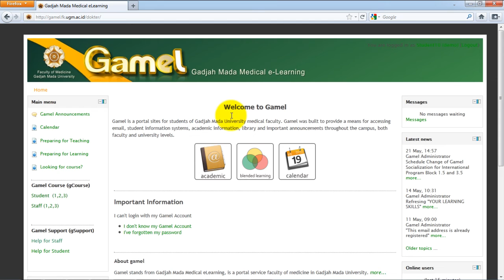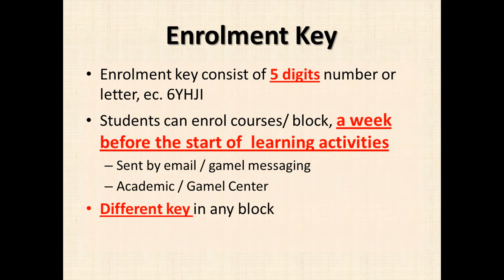Enrol Block in the Gamel for Student.mp4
Video tutorial to guide the student enrol block int the gamel